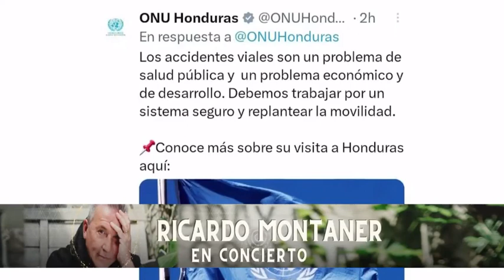Construcción del Hospital del Trauma sigue a la espera mientras aumentan los accidentes en Honduras